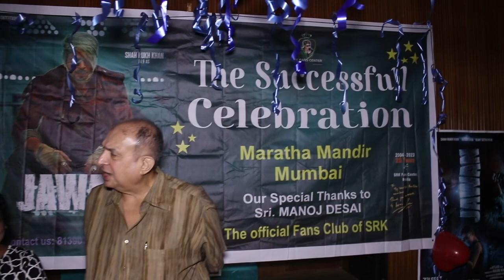Jawan success celebration at Maratha Mandir by fans and owner